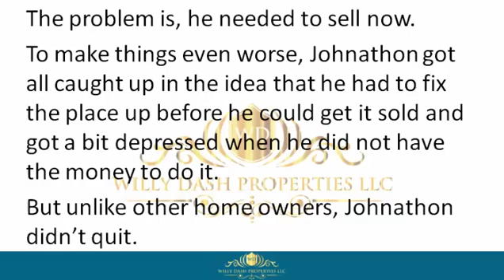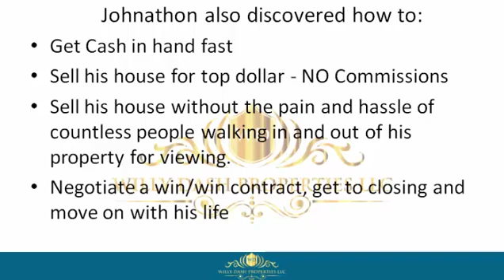how to sell my house in greenacres fl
how to sell my house in greenacres fl If you are looking for how to sell my house in greenacres fl, then watch this video to learn everything you need to know about how to sell my house in greenacres fl